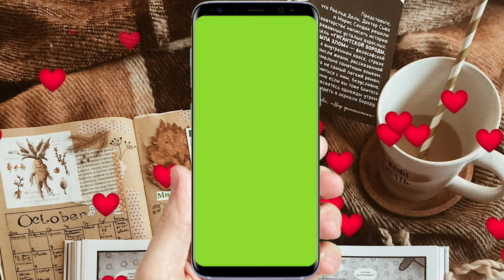animated background phone frame downloads free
support me.